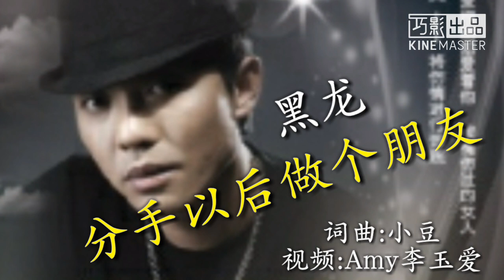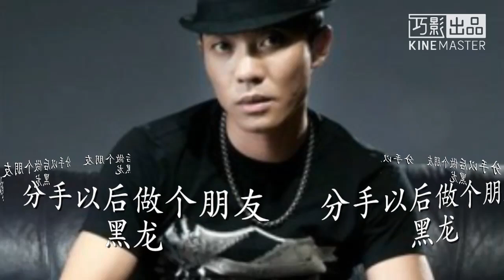《分手以后做个朋友》黑龙 歌词版MV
《分手以后做个朋友》
演唱:黑龙
词曲:小豆

站在爱的十字路口
不知道是向左向右
和你喝完最后杯酒
以后日子各分各走

午夜冷雨下个不休
爱你的心痛得难受
如果真爱还能回头
我会一生为你守候

你说分手以后做个朋友
让我忘掉一切爱与愁
你让我们的爱随风飘走
有谁了解我的感受

你说分手以后只做朋友
哦 今生无缘来世再守
如果五百年后我们相遇
相信我们不再分手
我愿付出所有

我会用一生为你守候

你说分手以后只做朋友 哦
今生无缘来世再守
我愿付出所有

如果爱还能回头 我不愿再放手
你别说走就走 让我为你泪流 啊

我愿付出所有